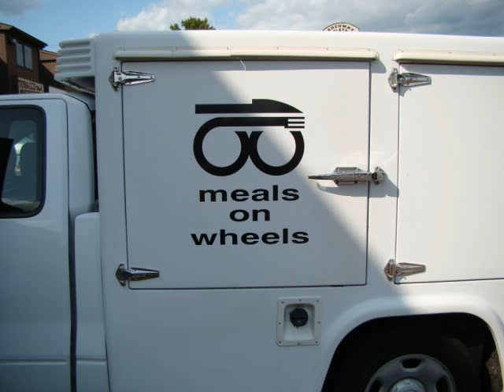STOP TAXING MY SWAMP........July 22, 2009 Torrington, CT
The second weekly Tea Party at Coe Park in Torrington, Connecticut had a surprise visitor. All the noise up on Main Street animated a quiet fellow who up to now, was happy living in the swampy edges of the Naugatuck River, which runs through Torrington.

Jimbogre, the ogre, is a gentle giant. He is much like you or I. He hates taxes!! Rumor has it that he consumes Swamp RATS every 2 years.

Jimbogre joined the Tea Party protestors. People were amazed to see him in public. When asked, he replied that he preferred his tea, green.

After the rally, Jimbogre retreated to a nearby restaurant, a 99, and was invited in for a drink of water. The rest is history.and maybe a new local legend.  This is the web site of the restaurant. Its a fun family dining pleasure, ogre or no ogre.